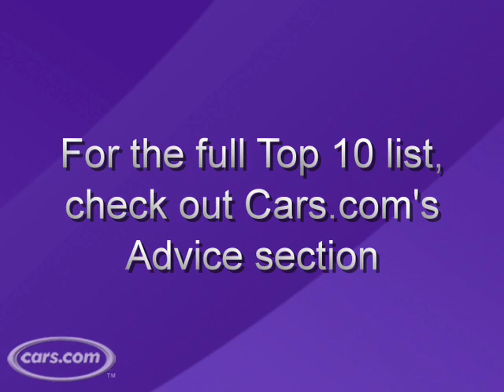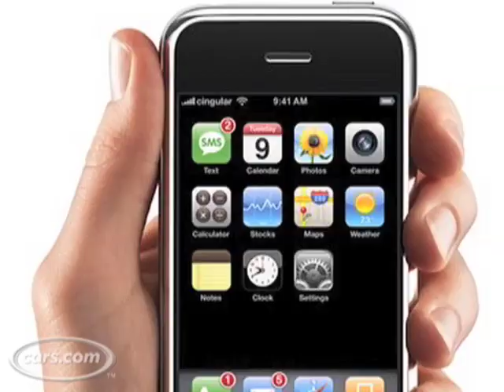CarsCast Weekly: September 5, 2008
Cars.com's Lindsay Bjerregaard and Stephen Markley take you through the latest, coolest, weirdest car-related news they could dig up.  Check out KickingTires.net for more about Vi-Fi, BMW's driving lessons for wounded veterans, and tailgating cars.